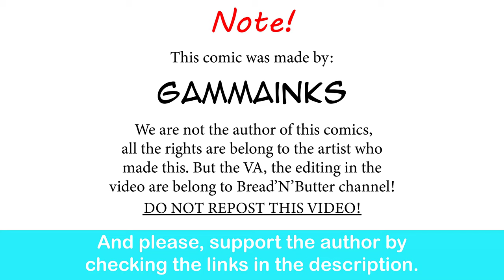Espeon Girl's Stern Partner: If It's "You"~ | Gamma comic dub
Very lovely.